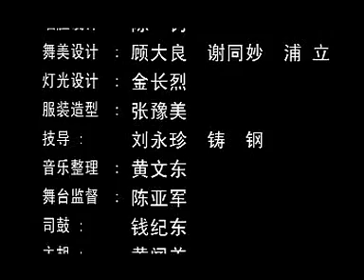越劇 YUEJU OPERA 《玉簪記》下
潘必正 錢慧麗飾
陳妙常 陳穎    飾